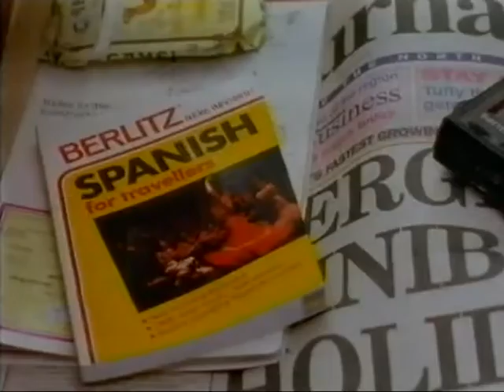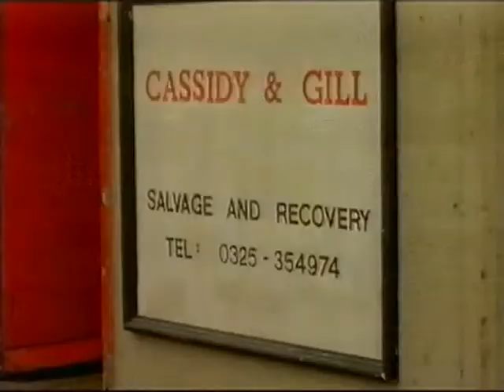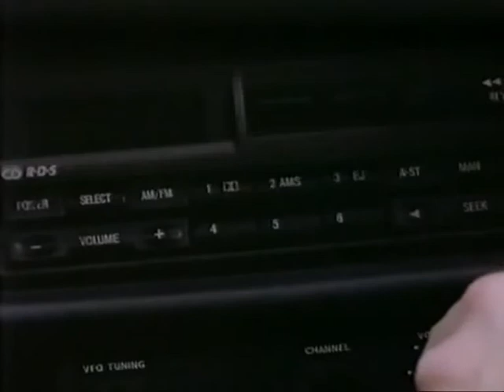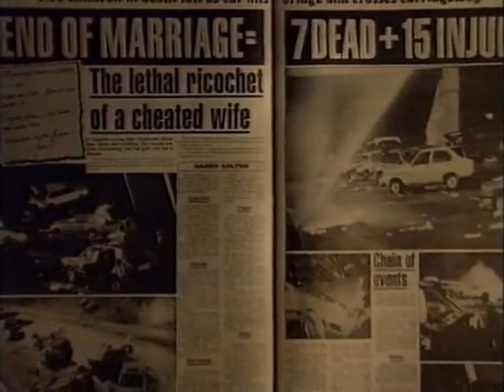Harry series 1 episode 2 (Uncut)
Harry is a television drama series that was made by Union Pictures for the BBC, and shown on BBC One between 1993 and 1995. The programme concerned a journalist called Harry Salter (played by Michael Elphick) who ran a news agency in the English town of Darlington in England.